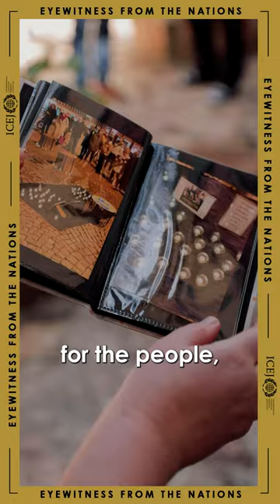Eyewitness from the Nations - Germany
"We have started to meet every Monday since November, to hold up the flag of Israel and proclaiming that we are with you. We stand with you." Kristina Buesing, Darmstadt, Germany

🙌🏼 Keep Israel in prayer! Join us for daily Prayer Gatherings at 4pm Israel time ➡️